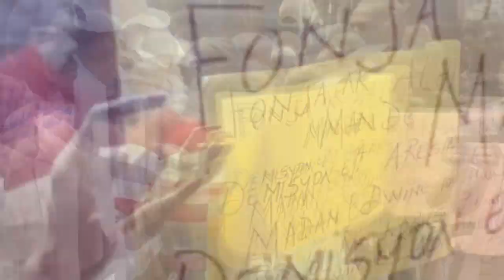Chita tande! FBI pral antre vin pran 4 nan asasen ki touye Jovenel yo, Ariel ak konplis li yo mele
WOY! Se konfime, FBI pral antre vin pran 4 nan asasen ki touye Jovenel yo, Ariel a lòt yo pran dyare